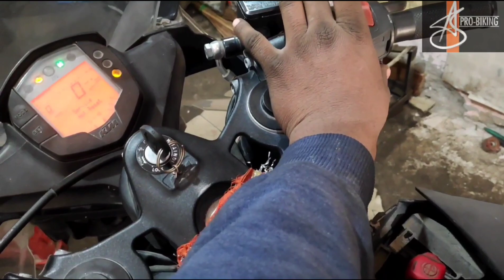अगर ऐसी आवाज आपकी बाइक में आ राही है|तो हो जाओ सावधान|बहुत बुरा हाल हुआ|बच गई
Workshop Location
वर्कशॉप लोकेशन
10/291, DDA Flats Kalkaji, Harijan Colony, Block D, Govindpuri, New Delhi, Delhi 110019
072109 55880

RC200 Ka Chain set Kaise change Karen

RC390 Ka Chain set Kaise change Karen

duke200 Ka Chain set Kaise change Karen

duk 390 Ka Chain set Kaise change Karen

Thank you everyone for watching my video. Keep  supporting. If you like the video press the like button.